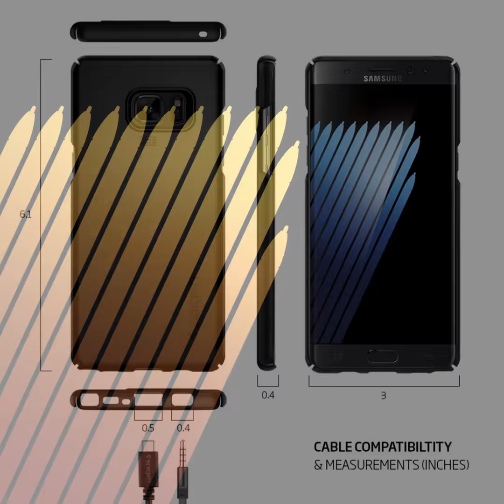Galaxy Note 7 With Case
No more wait, this is an official Samsung Galaxy Note 7 pictures. Is is a short videos showing two pictures with true details of the phone. Hope it helps kill curiosity.